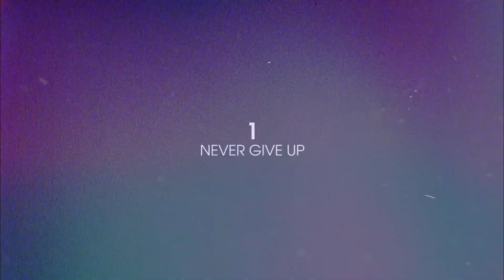Get Ready For S5 EP4 - Special Training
Pourquoi est-ce que je veux courir ? « Parce que je ne sais ni chanter, ni danser ». Rocky Balboa
Les courses sont longues, techniques et exigeantes, pour y faire face, j'avais besoin d'être au top, de retrouver l'œil du tigre.

J'ai rencontré Yuurrrgen...

Why do I wanna run? « Because I can't sing or dance » Rocky Balboa
The races are long, technical and demanding to cope, I needed to be on top, to find the eye of the tiger.

I meet Yuurrrgen...